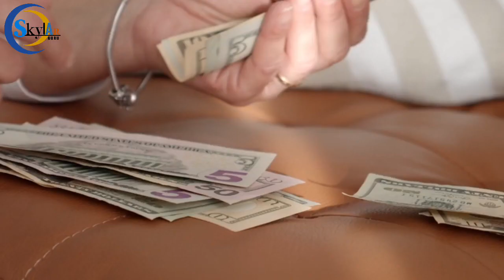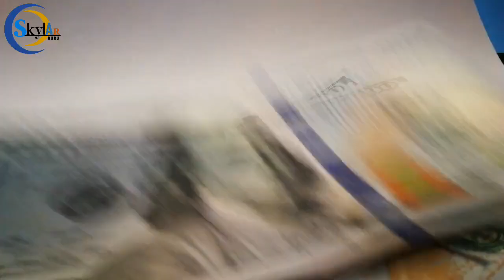MATANDANG BABAE PUMUNTA SA NIGERIA UPANG MAKILALA ANG LALAKING NANG-SCAM SA KANYA! | SKYLAR GURU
Sa panahon ngayon marami ang nagtitiwala sa mga taong Nakita o nakilala lamang nila online, kaya naman may mga pagkakataon na silay naloloko o naisscam. Ngayon ibabahagi kos ainyo ang kwento na siguradong kapupulutan natin ng aral at inspirasyon kaya naman inaanyayahan ko kayong manood hanggang sa dulo ng videong ito..